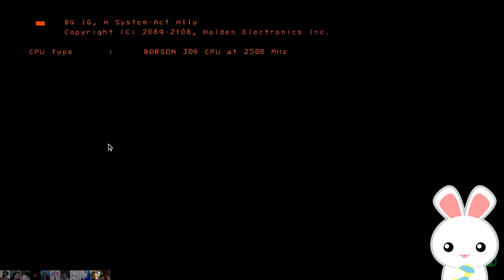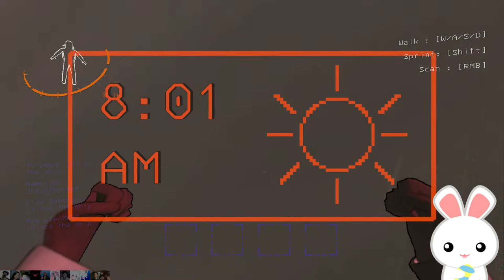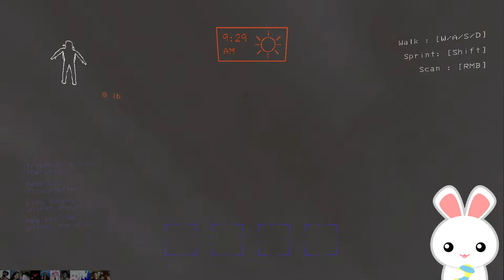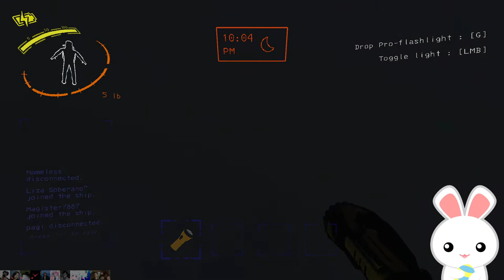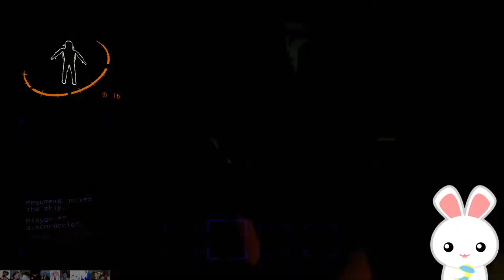Lethal Company pero sobrang init ngayon pero gusto ko padin maglaro